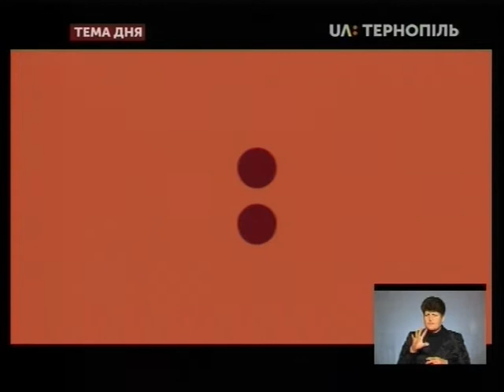Тема дня - На території школи в Тернополі знайшли більше сотні боєприпасів